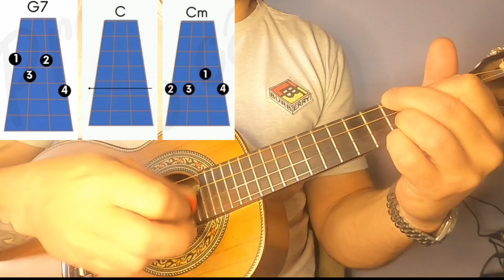Cavaquinho Iniciante: Toque Pagode Sem as Cifras no Pagode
Quer aprender a tocar pagode de forma autêntica, sem depender de cifras ou pastas de músicas? Neste vídeo, vou te mostrar uma técnica inovadora para tocar pagode de ouvido, desenvolvendo sua habilidade musical e criatividade. Desvende os segredos por trás dos acordes e ritmos, permitindo que você crie arranjos únicos e envolventes.